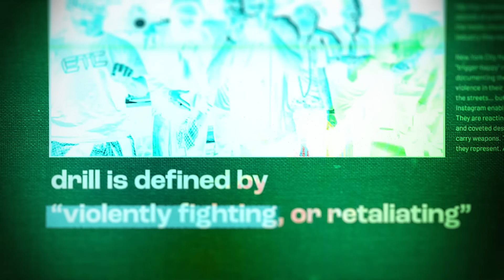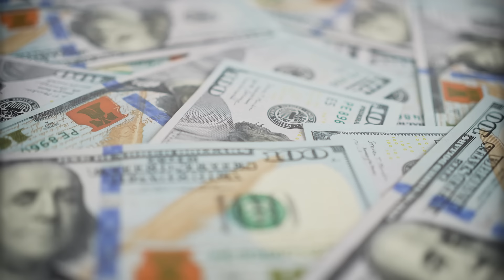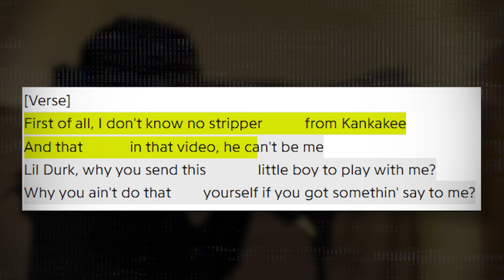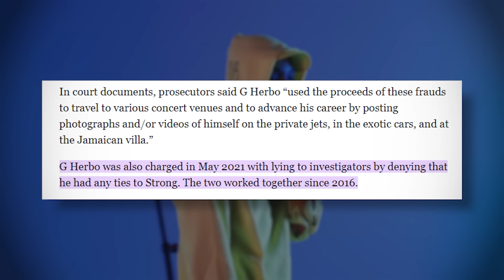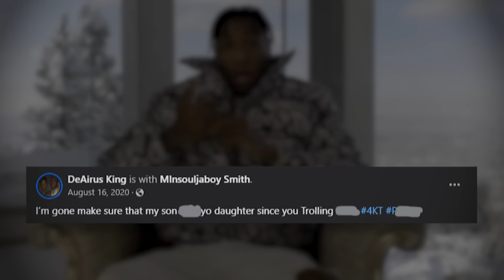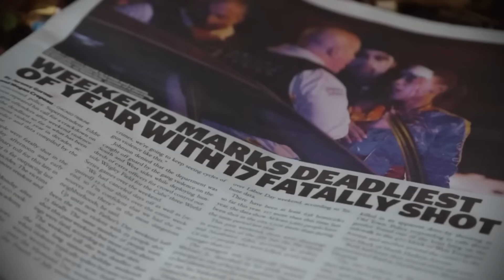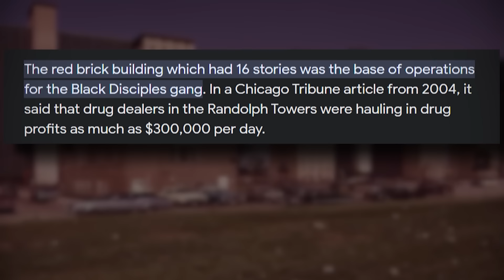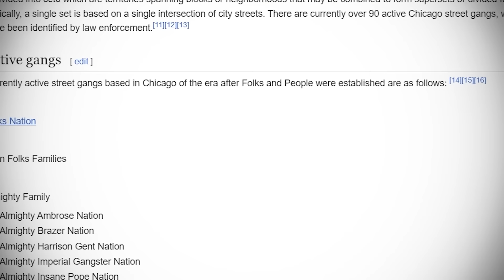The Fall Of Chicago Drill: Rap's Deadliest Genre